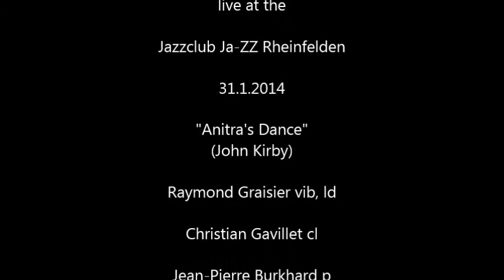The Benny's Goodies (CH) : Anitra's Dance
Live at the Jazzclub Ja-ZZ Rheinfelden 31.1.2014

Raymond Graisier vib, ld / Christian Gavillet cl / Jean-Pierre Burkhard p / Julien Cotting dr